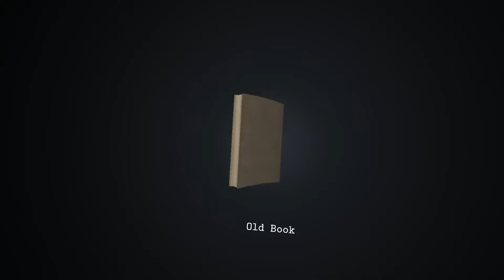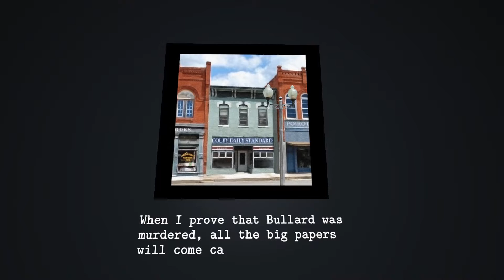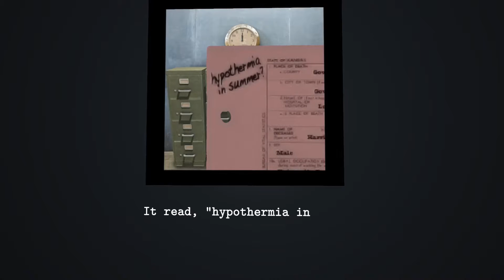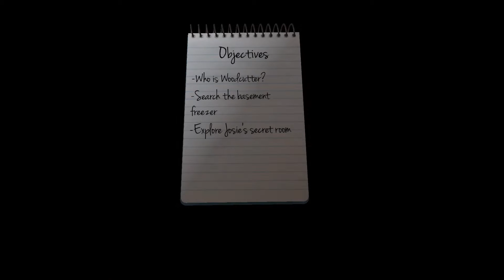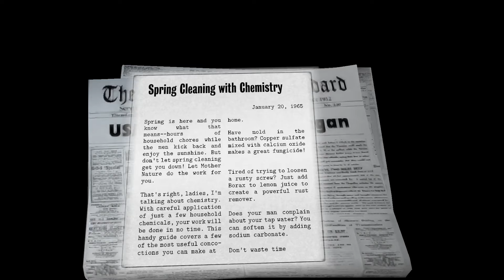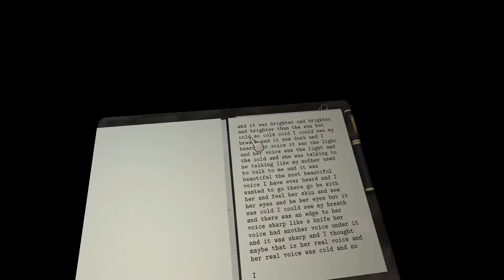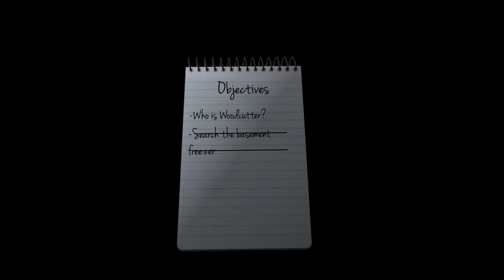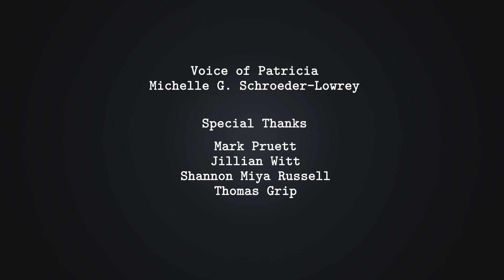Dead Secret Complete Game Walkthrough Full Game Story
Dead Secret is a first-person horror mystery set in rural Kansas in 1965. A reclusive professor is dead and it’s up to you to crack the case before you become the next victim. Investigate the murder and explore the story Time Magazine called “captivating” and “deeply creepy” .